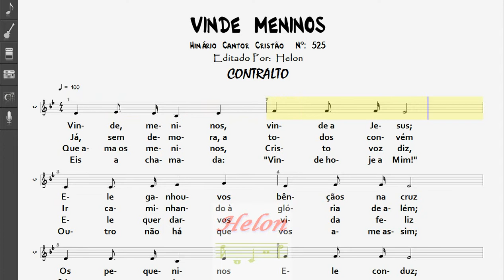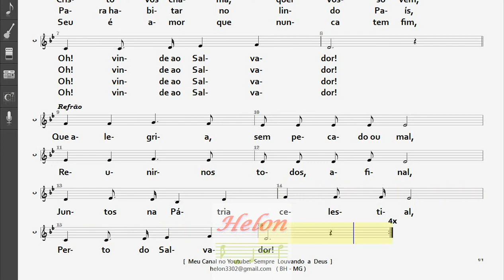525- VINDE MENINOS - CONTRALTO